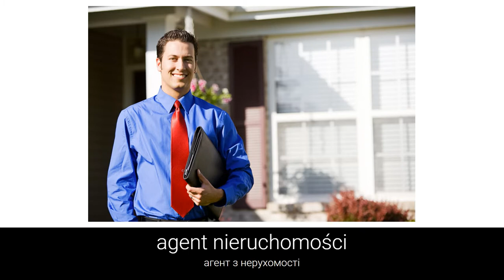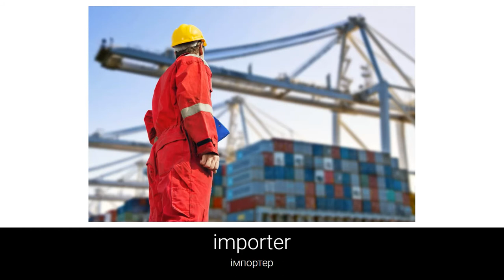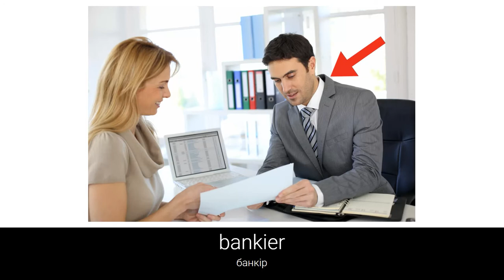Вивчення польської мови - Професії 8 (Zawody)